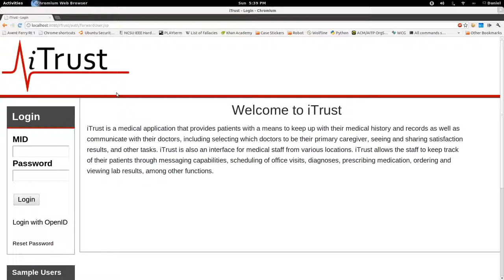UC15 Upload LOINC Codes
iTrust UC15 Upload LOINC Codes by team2